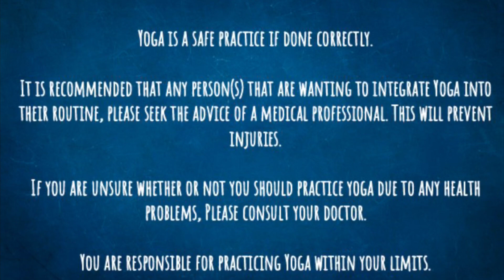SURYA NAMASKAR (Follow along) [Dr.Sandy Nair, Strength & Conditioning Coach to Intl. Cricketers]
This Yoga schedule is especially designed for people who are looking to start YOGA PRACTICES. People with any level of fitness can try this schedule.

SURYA NAMASKAR, Salute to the Sun or Sun Salutation, is a practice in yoga as exercise incorporating a sequence of some twelve gracefully linked asanas. The asana sequence originated in the Hatha Yoga tradition on 9th century in India.

This Yoga Schedule is for all of you out there, who are home quarantine, who cannot workout and are waiting for things to come under control.

Stay at home, be safe, be positive and always keep that Smile...

Dr. Sandy Nair is a Fitness Consultant & Strength & Conditioning Coach since 2007.

He has been extremely passionate about Cricket and Fitness from a very young age. In his successful career as a cricket and fitness coach he has trained National and International players like V.V.S Laxman, Ajinkya Rahane, K. L Rahul, Pragyan Ojha, Stuart Binny, Robin Utthappa, G.H Vihari, Sanju Samson, Mithali Raj, Nooshin al Khadeer, S Asha, Priya Punia, Harleen Deol, Tania Bhatia, Richa Ghosh, Jemimah Rodrigues and others.

In his career he has worked for Kerala Cricket Association, Karnataka Premier League (KPL) team - Bijapur Bulls and Hyderabad Cricket Association Ranji trophy Team. Apart from that he was also trainer to BCCI’s National Cricket Academy for National and Zonal camp and match for Senior and junior (U-16 & 19 players) categories in Men and Women categories.

He was consultant to Deccan Chronicle and Deccan Chargers IPL team players.

He works as Fitness consultant to FASCINO FITNESS & PERFORMANCE official fitness partners for Pro-volleyball team Calicut Heroes who were runner up in the last season. He is also an Assistant Professor, Department of Physical Education at NSS Management College under University of Kerala.

Dr. SANDY NAIR, trainer.sandy (trainersandy, drsandynair)

QUALIFICATIONS :
M.Phil, Ph.D (Physical Edu.)
PG Diploma in Fitness Mgt,
CC Yoga (Kaivalyadhama)
Level-1 Trainer (NCA, BCCI)
Level-A Coach (NCA, BCCI)
Level-2 ASADA (Aus. Govt.)
Member- ASCA (QLD, Aus.)
BLS - American Heart Association(USA)